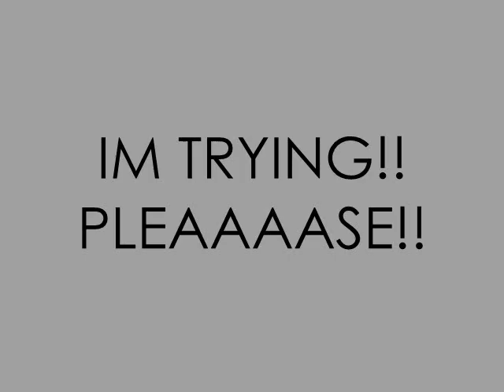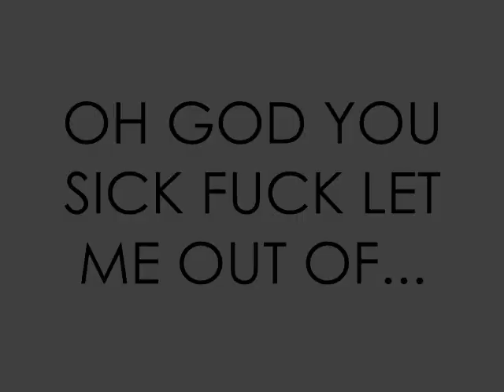COHEN'S MASTERPIECE by Sander Cohen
This song took me 6 months to learn and I still keep messing it up on camera. No, the piano doesn't explode, I don't have a special effects program to make the piano explode and I don't have any real explosives to blow myself up.